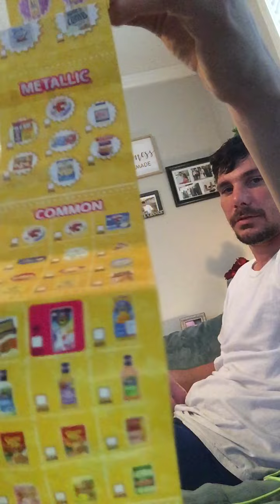Grocery shopping with paisley part2